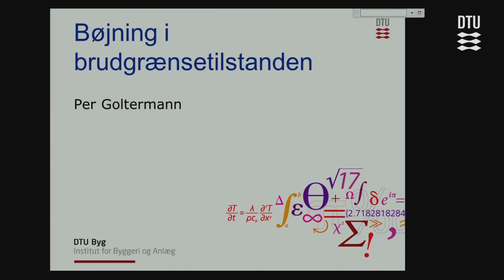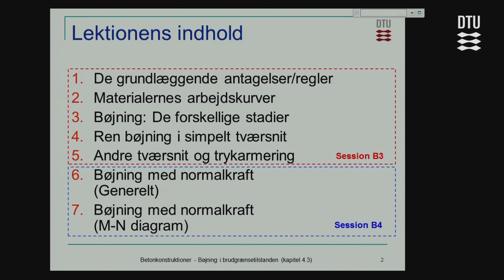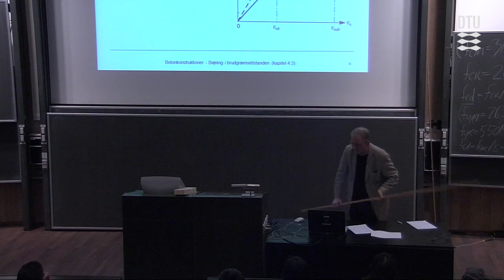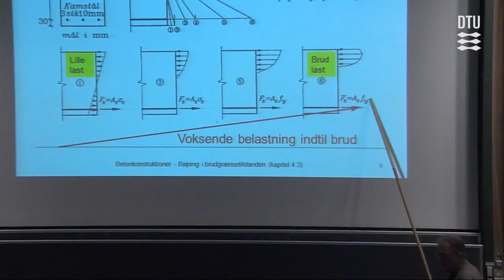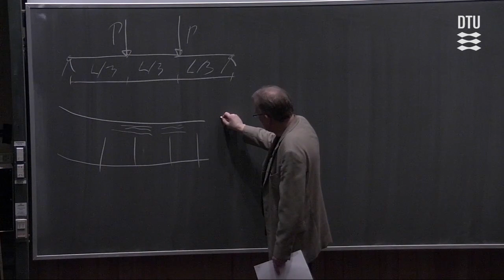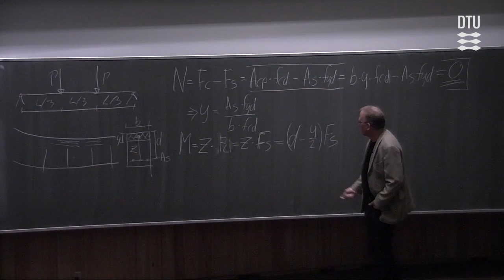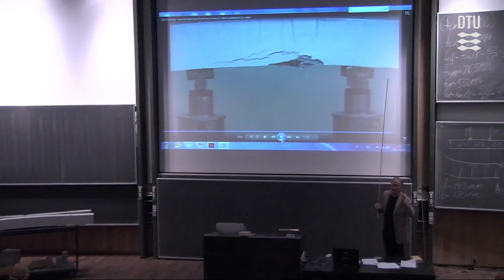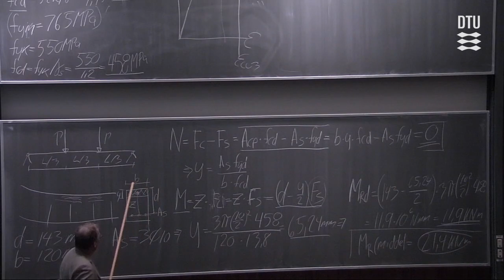Forelæsning 3A Bøjning i brudgrænsetilstanden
Bøjning i brudgrænsetilstanden. Kapitler: 00:00 - Introduktion; 05:15 - Lektionens Indhold; 07:00 - Grundliggende Antagelser; 09:00 - Materialernes Arbejdskurver; 10:15 - Middel, Karakteristiske Og Regningsmæssige Kurver; 11:00 - Idealiserede Arbejdskurver; 13:15 - Bøjning: De Forskellige Stadier; 17:00 - Bøjningsbrud;